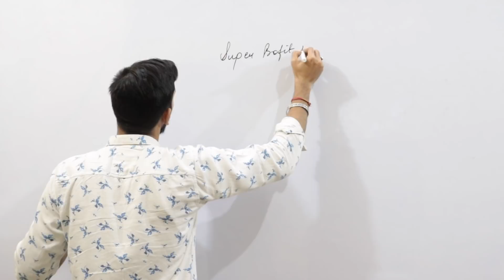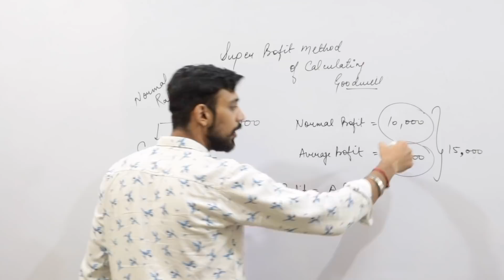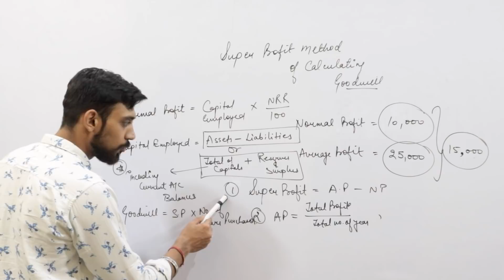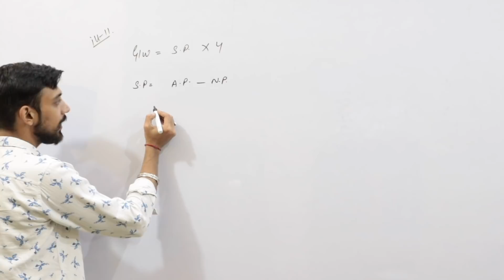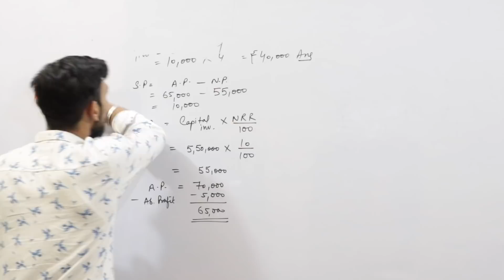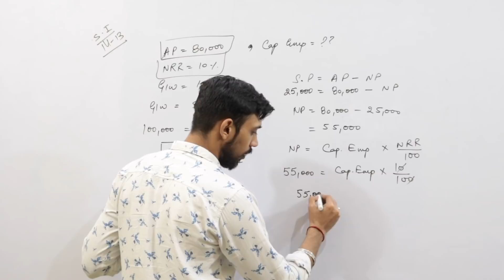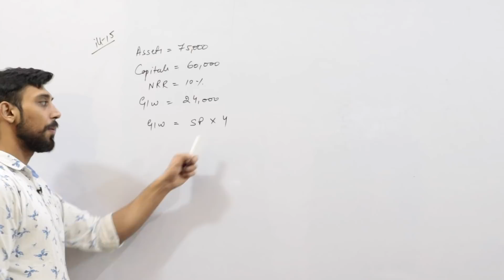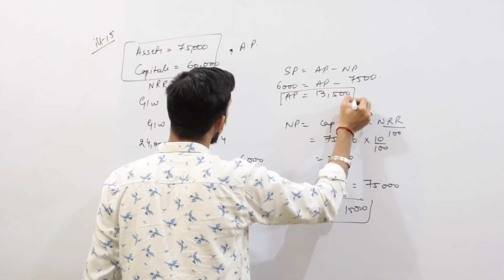Goodwill super profit method | Change in profit sharing ratio | part 4